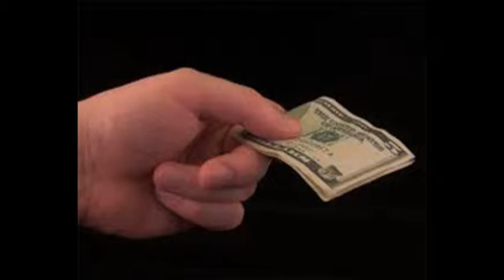P1B Group2 Noah Monica Irissa Colleen v2